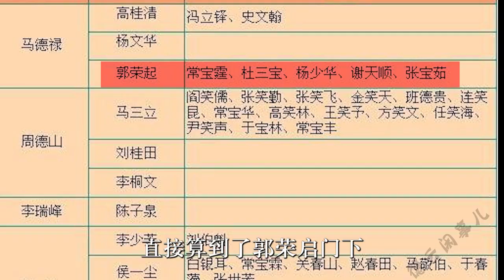马三立用一场演出，拯救落魄的杨少华， 宝贝，你有饭吃了“